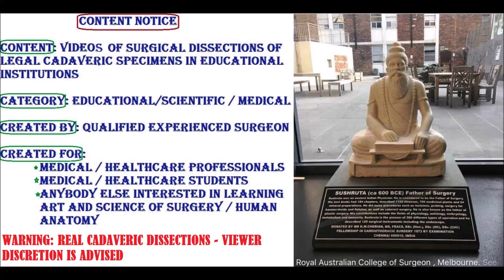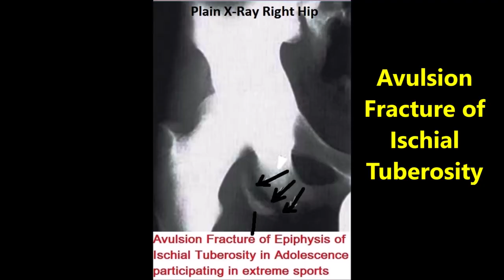THIGH POSTERIOR COMPARTMENT Muscles Neurovascular and Clinical Aspects – Sanjoy Sanyal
It shows the surgical anatomy of the Posterior (Hamstring) Compartment of Thigh, including Hamstring (Posterior) part of Adductor magnus. The specimen was harvested from a cadaver.
It also describes few clinical correlations – Popliteal artery entrapment, Hamstring Tendon rupture and Avulsion fracture of Ischial Tuberosity.
Cameraperson was an enthusiastic MD 1 student, using my Camsung Galaxy S8 camera with its 12 MP forward-viewing and 8 MP rear-viewing cameras. Hope you will not disappoint him.